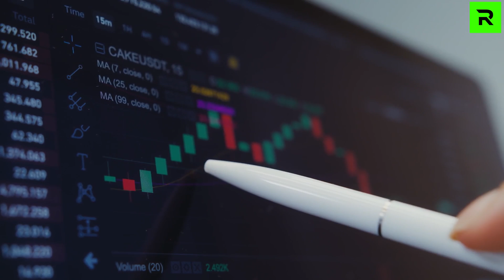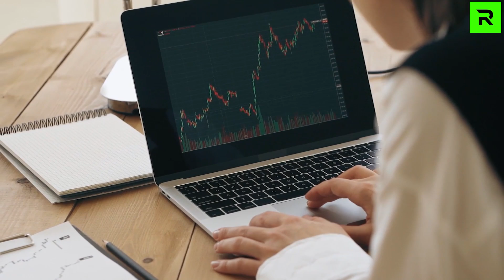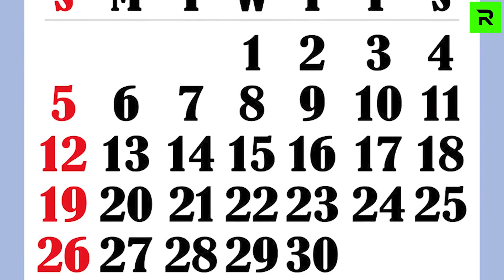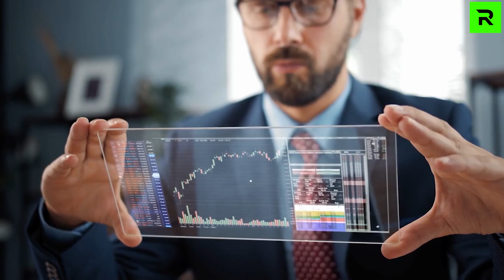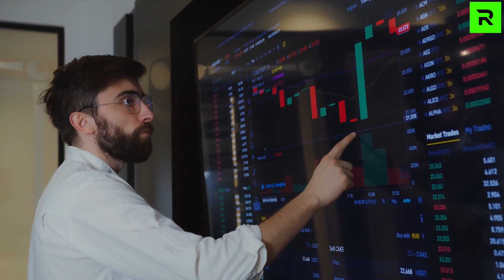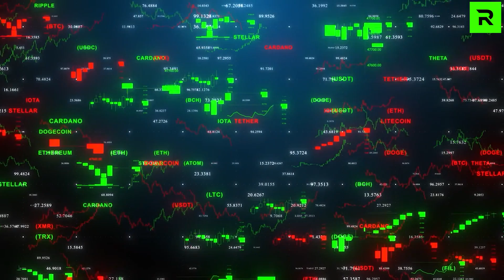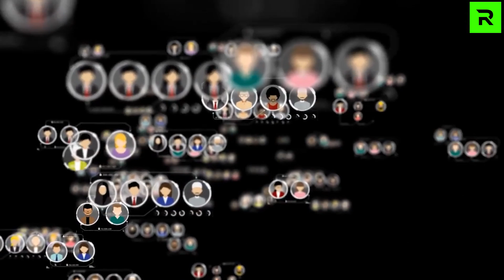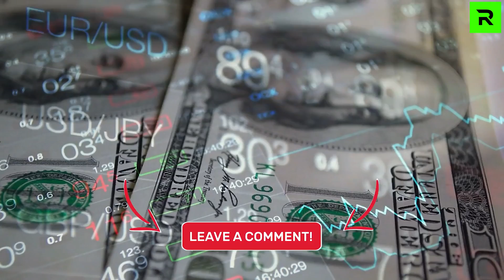ADA I Big Partnership Announced On Cardano World Summit!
In this video Cardano (ADA) is discussed. See the ADA News, what Cardano ADA is, and the big partnership that is announced on Cardano World Summit. Cardano is a public blockchain platform. It is open-source and decentralized, with consensus achieved using proof of stake. It can facilitate peer-to-peer transactions with its internal cryptocurrency ADA. Cardano was founded in 2015 by Ethereum co-founder Charles Hoskinson.

ADA I How Cardano Will Create Overnight Millionaires!